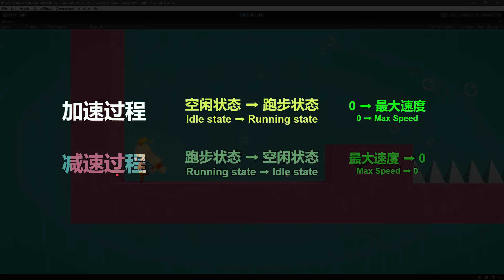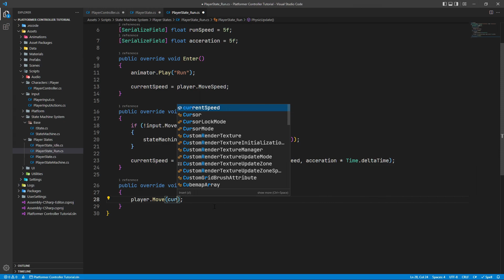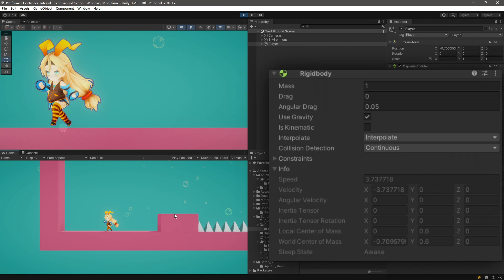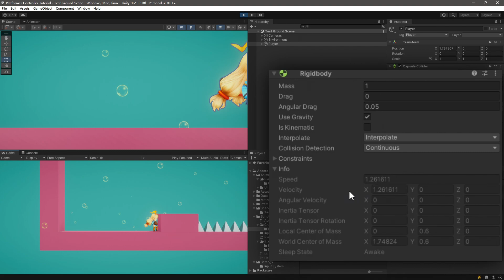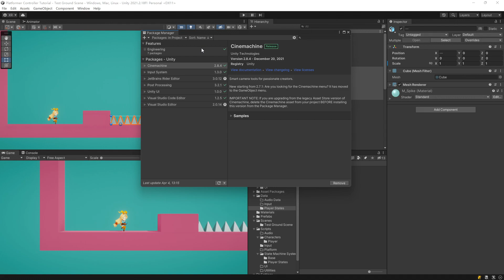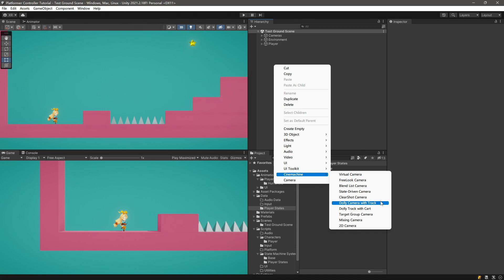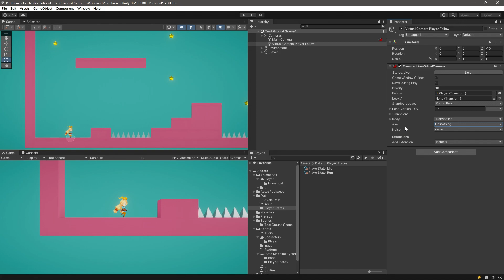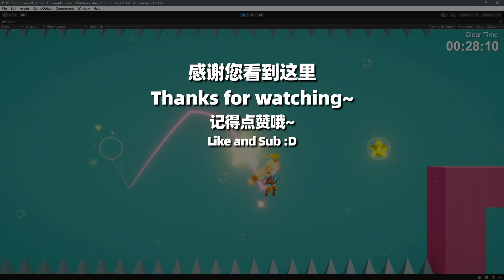[Unity] 平臺遊戲控製器 教程 Ep.05.2 玩家加速與減速 | 相機跟隨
➤章節時間戳
00:00 內容簡介
00:19 玩家加速與減速
06:11 虛擬相機跟隨玩家移動
09:58 片尾和下期預告
➤參考資料鏈接
Mathf.MoveTowards() - Unity Documentation -
➤遊戲試玩 / 資源包 / 相關課件 / 源碼
➤Unity平臺遊戲角色控製器系列教程內容：
Unity新的輸入系統 Input System；
狀態機系統 Finite State Machine；
虛擬相機 Cinemachine；
二段跳，土狼時間，小跳等角色控製的實現。
你好啊！我是阿嚴，一個小小的獨立遊戲開發者與自由藝術家。
我的頻道的主要內容是獨立遊戲的開發教程與日誌。
➤獨立遊戲開發研究交流Q群1：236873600 (已滿，偶爾有位置)
➤獨立遊戲開發研究交流Q群2：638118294
玩家加速
玩家減速
輸入系統
狀態機
遊戲開發
平臺跳躍遊戲